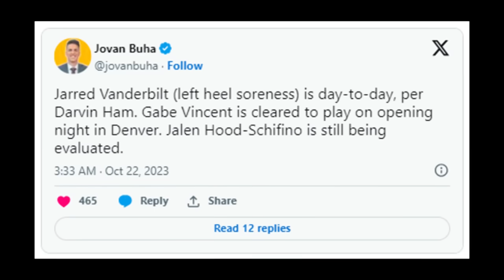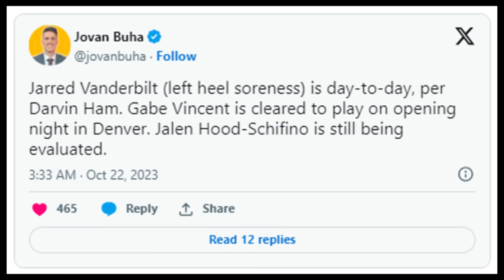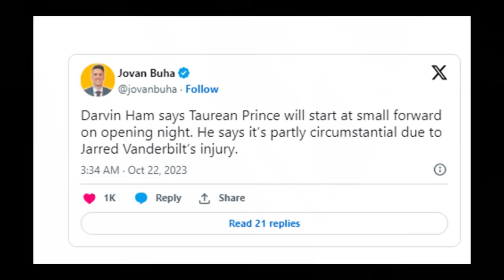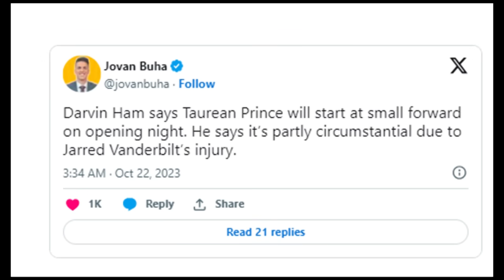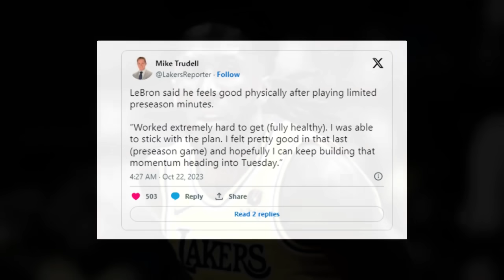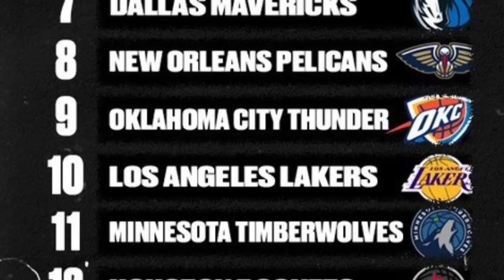Lakers BINASTOS ni Andrew Bogut sa ranking! Lakers starting lineup kompleto na! Lakers injury update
Lakers BINASTOS ni Andrew Bogut sa ranking! Lakers starting lineup kompleto na! Lakers injury update @RGSportstv

Goodspeed